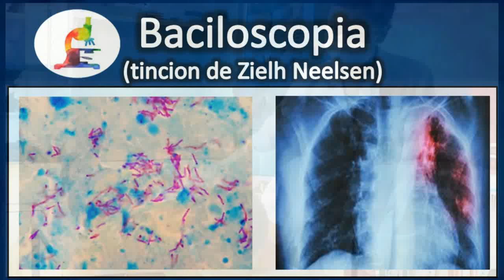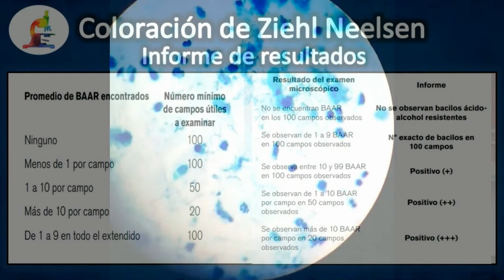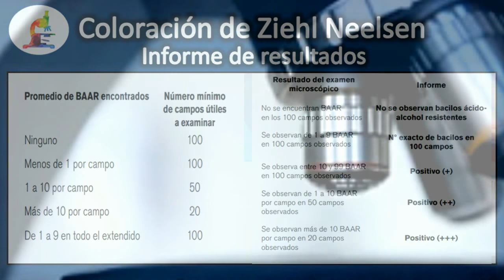Coloracion de Ziehl neelsen y Baciloscopia en menos de 5 min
Mejores microscopios de venta online aqui:

AmScope M150C-I 40X-1000X :

OMAX 40X-2000X Lab:

En este vídeo podemos ver un tutorial  para la determinación de tuberculosis pulmonar , a través de la técnica de la Baciloscopia con la tincion de Ziehl neelsen.

La cual es una técnica de tinción diferencial rápida y económica, usada para la identificación de bacterias ácido-alcohol resistentes (BAAR) , como M. tuberculosis o el Phylum Apicomplexa (coccidios intestinales) entre otros. Fue descrita por primera vez por dos médicos alemanes: Franz Ziehl, un bacteriólogo, y Friedrich Neelsen, un patólogo.

AmScope M150C-I 40X-1000X :

OMAX 40X-2000X Lab:

Un canal hecho para compartir los hallazgos de interés , en la practica del análisis clínico y sus diferentes areas.